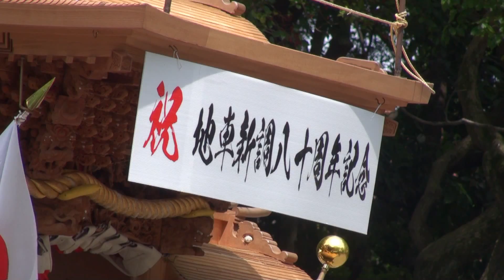2012年泉大津市豊中町地車新調八十周年記念行事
2012年5月13日泉大津市豊中町地車新調八十周年記念行事と豊中町の長渕剛

BGMで長渕剛の楽曲を挿入してるのではありません。
現地生録です！